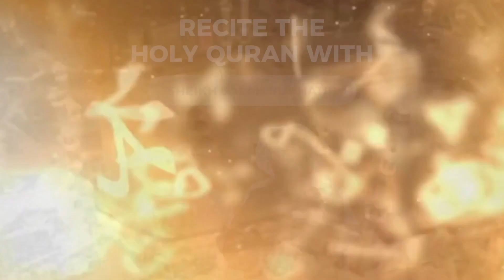Usaid Hussain reciting to Sheikh Salah Bukhatir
Our student Usaid Hussain from The International School of Creative Science - Muwaileh, Grade 11 is reciting from the Quran to Sheikh Salah Bukhatir.

الطالب أسيد حسين من مدرسة الإبداع العلمي الدولية - مويلح، الصف الحادي عشر يقرأ ما تيسّر له من القرآن على الشيخ صلاح بوخاطر

25/2/2021